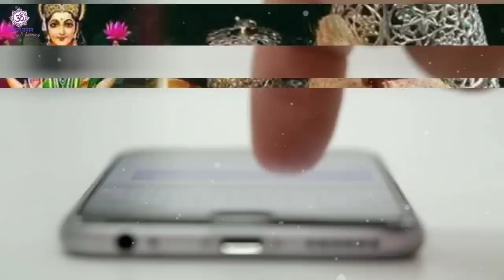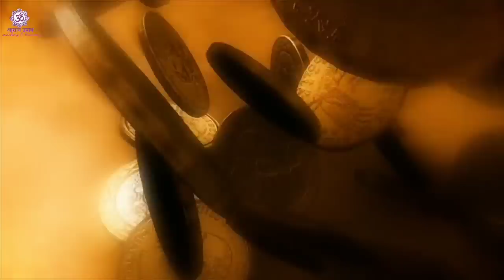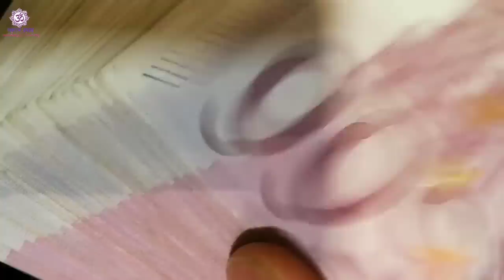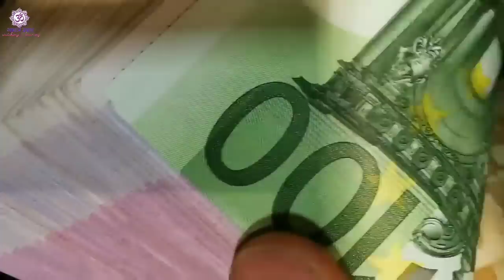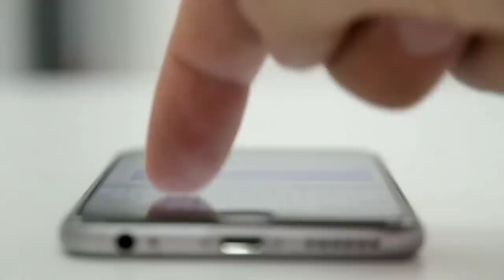"नवरात्रि' के पहला दिन माता रानी के सामने चुपचाप रख दें 1 चीज, दरिद्रता भूल जाएगी आपके घर का रस्ता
"नवरात्रि" के पहले दिन माता रानी के सामने चुपचाप रख दें 1 चीज, दरिद्रता भूल जाएगी आपके घर का रास्ता